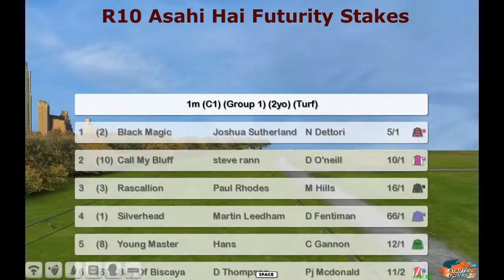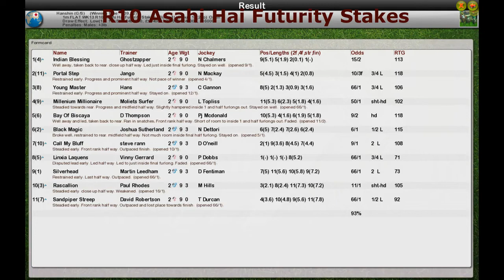FR WK13 R10 Asahi Hai Futurity Stakes